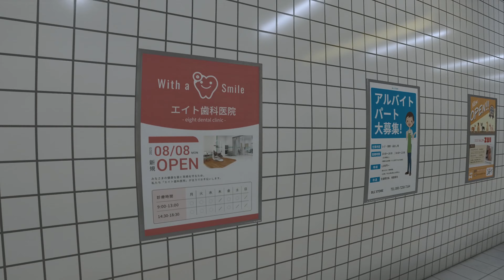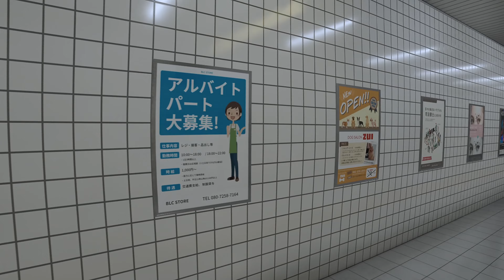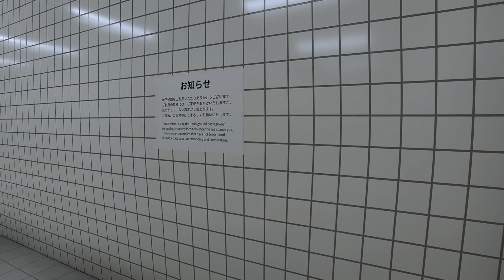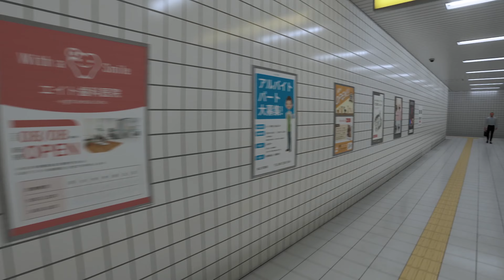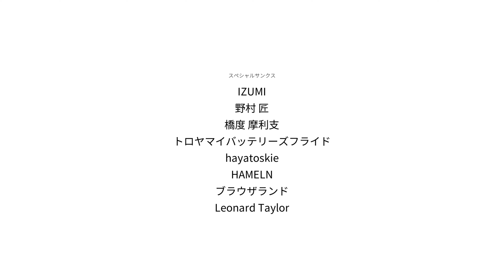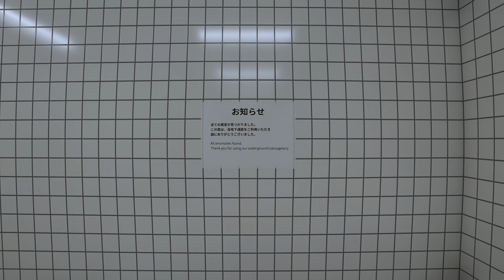EVEN MORE ANOMALIES! - The Exit 8 (part 2)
Some anomalies are better off not being found!

Outro: Rameses B - Keep You